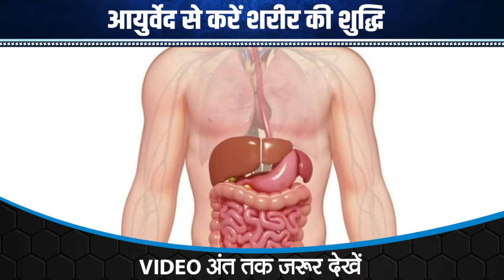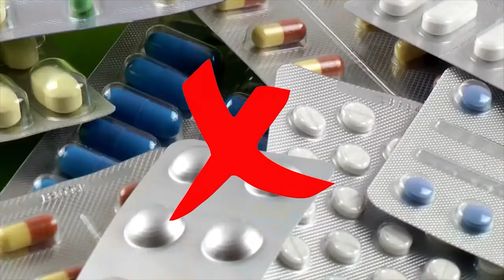Kidney Fail | Heart Fail | liver Failure | Cancer | Dr Biswaroop Roy | BP | Hiims Chandigarh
क्या आप जानते हैं जब आप बीमार हुए थे तो एलोपैथी में इलाज के वक्त डॉक्टर ने आपको उस बीमारी के लिए गोली या दवा दी होगी। कुछ समय ठीक होने के बाद आपको दूसरी बीमारी हुई और उसके लिए आपको फिर गोलियां दी गयी। ऐसे करते-करते एक गोली से शुरू हुआ ये गोलियों का चक्रव्यूह आपको कईं ओर बीमारियों की तरफ ले जाता है।

आप जाते हो Gas, Acidity की समस्या को ठीक करने के लिए लेकिन आते हो BP, Sugar, Kidney Fail, Liver Failure Heart Fail और Cancer जैसी खतरनाक बीमारी के साथ। एलोपैथी में बीमारी को दबाने की दवाइयां दी जाती है। अगर आपको BP, Sugar या थाइरोइड की समस्या होती है तो एलोपैथी में डॉक्टर आपको ज़िन्दगी भर दवाई खाने की सलाह देता है।

यदि आपको अपनी बीमारियों को जड़ से खत्म करना है तो आपको पहले इन दवाइयों के चुंगल से निकलना पड़ेगा।  इसके लिए आपको भारत की यानी हमारी पद्दति जो आयुर्वेद है। ये बीमारी की जड़ पर जाकर काम करता है। आयुर्वेद में सही खान पान, सही दिनचर्या और जड़ी बूटियों के माध्यम से बीमारी को जड़ से खत्म किया जाता है।

यदि आप भी किसी प्रकार की बीमारी से छुटकारा पाना चाहते हैं तो आयुर्वेद को अपनाएं और इस वीडियो को इतना शेयर करें ताकि पीड़ित लोग आसानी से बीमारियों से छुटकारा पा सकें।